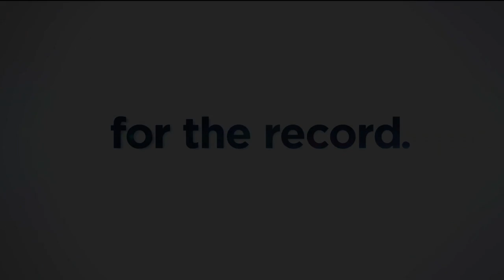For the Record: Wisconsin faces public defender shortage as pay lags behind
Wisconsin Policy Forum's Ari Brown joins For the Record to discuss the problems leading to the state's public defender shortage.